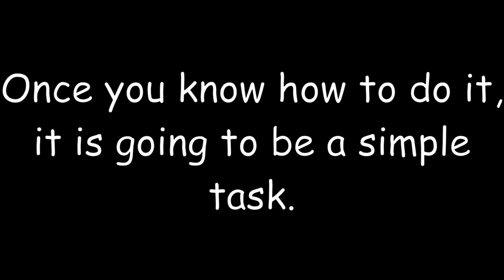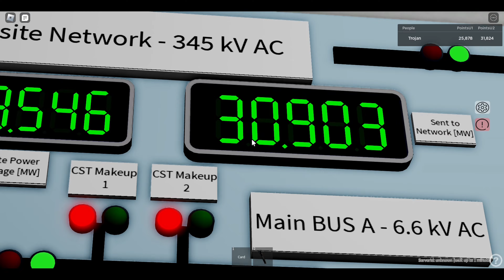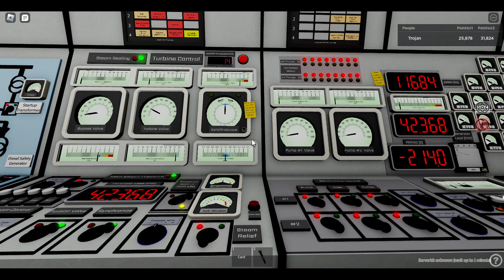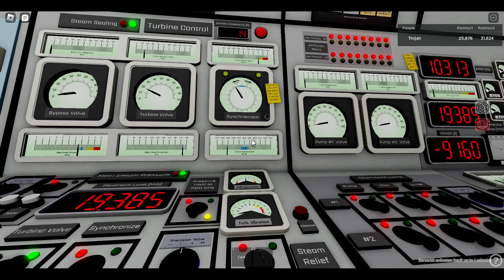[V1.4.1] Realistic Boiling Water Reactor Simulator RBWR: How to do Islanding on U1 and U2 - Roblox